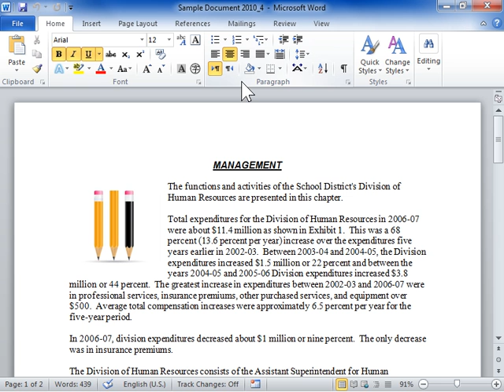Lighten a Picture - Word 2010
How to Lighten a Picture in Word 2010